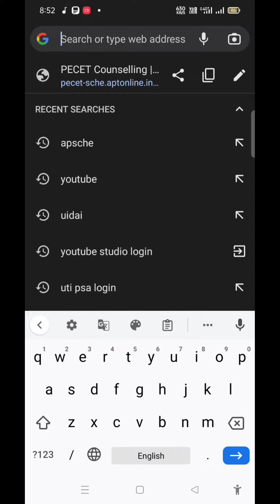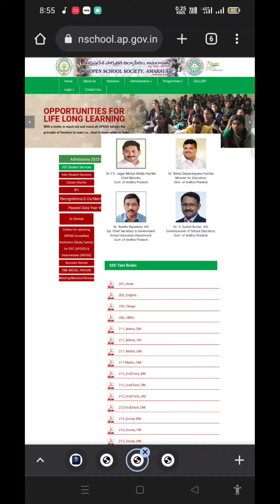AP OPEN 10TH and Intermediate Online last Date Today || Aposs || ap open 10th and inter in Telugu